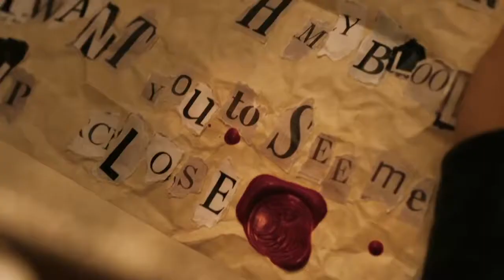The Quiet Man – Silence Rings Loudest Trailer PS4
The Quiet Man is an action-adventure beat 'em up video game developed by Human Head Studios and published by Square Enix for Microsoft Windows and PlayStation 4.
Initial release date: November 1, 2018
Writer: Joe Kelly
Publisher: Square Enix
Genre: Action-adventure game
Developers: Human Head Studios, Square Enix, SQUARE ENIX CO., LTD.
Platforms: PlayStation 4, Microsoft Windows

The Quiet Man Recommended Requirements

    CPU: Intel® Core™ i5 (2.7GHz and above)
    RAM: 16 GB.
    OS: Windows® 7 SP1 / Windows® 8.1 / Windows® 10 64-bit.
    VIDEO CARD: Radeon™ RX 480 / NVIDIA® GeForce® GTX 1060 6 GB VRAM.
    SOUND CARD: DirectSound® Compatible Sound Card.
    FREE DISK SPACE: 40 GB.
    DEDICATED VIDEO RAM: 6 GB.

A young and deaf boy named Dane interrupts a quarrel between his friend, Taye, and a bully, Isaac, that results in Dane's mother Lorraine getting shot when Taye and Isaac struggle over a gun. Isaac takes credit for the killing and is arrested while Taye runs away. Dane's policeman father, Robert, blames Dane for his wife's death and becomes abusive toward him. Dane, traumatized by these events, makes up a character in his drawings named "The Quiet Man", who resembles a plague doctor.

Years later, Dane serves as an enforcer for Taye, who runs a nightclub and leads an American Mafia-styled mob. Taye expresses concern about his girlfriend, a singer named Lala (who appears identical to Lorraine), who has been receiving mysterious letters addressed to her by a stalker. When Dane escorts Lala to the nightclub, her performance is interrupted by an ambush from SOL 33, a rival gang led by Isaac. The stalker, who looks like Dane's "Quiet Man" drawing, kidnaps Lala during the confusion. Taye's associate B-Money (Daniel Kelly) wants Dane to call Taye about the escalation of the gang war, but Dane prefers to recover Lala on his own. B-Money ignores Dane's advice and calls Taye anyway, inciting the mob boss's anger.

Dane tracks Lala's trail throughout the city, leading him to Isaac's penthouse. There Dane fights Isaac, throwing him out a window, and rescues Lala. While escaping the building they encounter Taye, who angrily believes that Dane is the stalker and tried to trick Taye into a gang war with Isaac out of jealously over Lala. Lala explains to Taye that she faked her own kidnapping, but Taye decides to have them both killed. Robert, now a detective, appears and saves them both.

As Dane and Robert pursue Taye to his office, Taye shoots Robert and tries to explain to Dane that the death of Lorraine was an accident. Taye is interrupted by Lala before he can shoot Dane, and Taye chases her up to the roof. A wounded Robert encourages Dane to put on The Quiet Man mask to save Lala. As The Quiet Man, Dane confronts Taye and fights off his men. After losing a fight with Dane, Taye decides to shoot Lala but Dane takes the bullet for her. Injured, Dane reawakens with supernatural abilities, and kills Taye. Robert appears wearing the Quiet Man mask and reveals he was the stalker, and helped Lala fake her own kidnapping in order to manipulate Dane into killing Isaac and Taye to get revenge for Lorraine. Dane and Robert fight, ending in both of them collapsing from their injuries.

A post-credits scene has Dane being released from prison as a result of his actions, and meeting up with Robert, ready to make amends for the events that have unfolded.